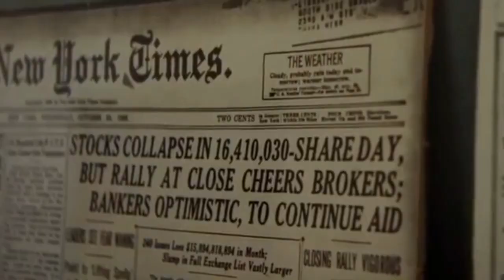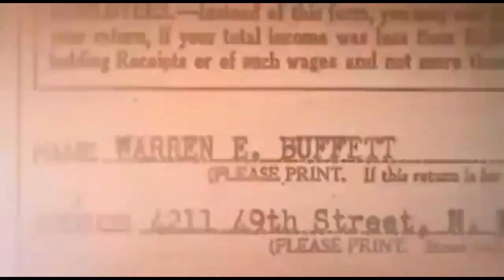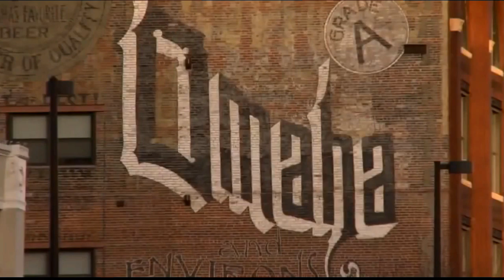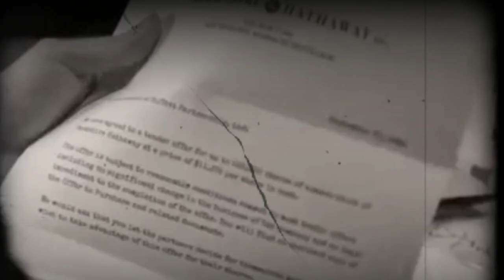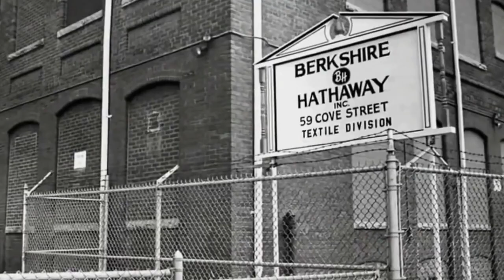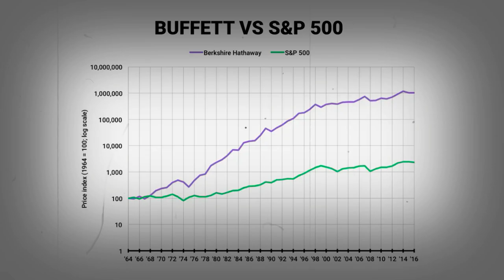Como fazer U$100 Bilhões - A história de Warren Buffett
Conheça um pouco da história e da vida de Warren Buffett.
Um dos maiores investidores de todos os tempos, hoje acumula uma fortuna de quase U$100 Bilhões. Mesmo com toda esta fortuna, leva uma vida simples.